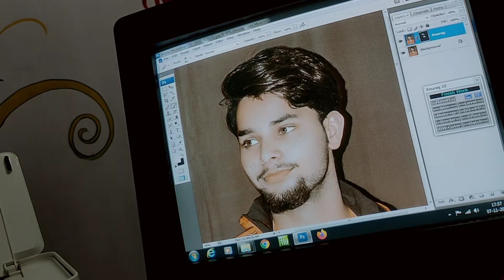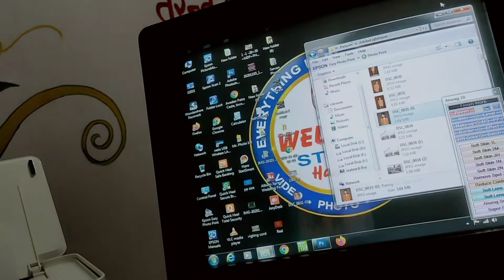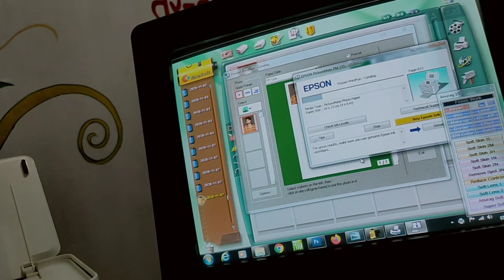Photoshop CS3 Lightroom Jaisa Editing | Best Editing Video 2021 | Lightroom vs Photoshop Challenge 💥